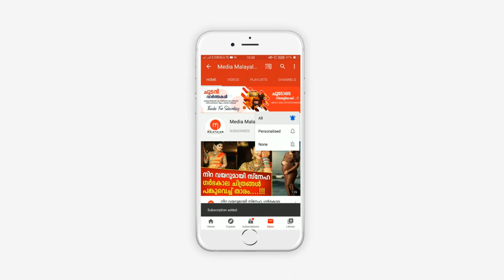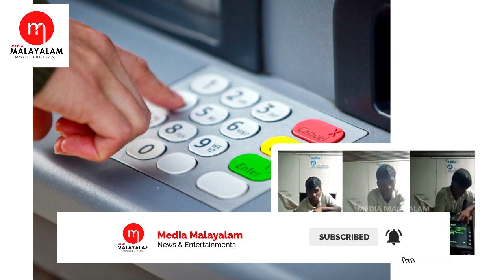ATM മുറിയിൽ നിന്നും പതിവില്ലാത്ത അസ്വഭാവിക ശബ്ദം; തുറന്നു നോക്കിയ നാട്ടുകാരും പോലീസും കണ്ട കാഴ്ച